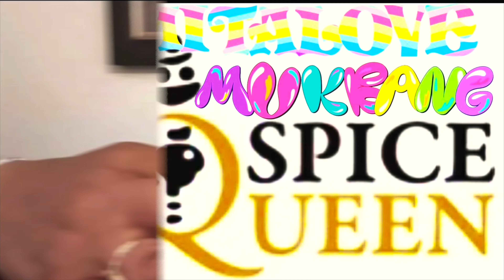Dungeness Crab & King Crab Legs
Happy Sunday y’all . Blessings 🙏